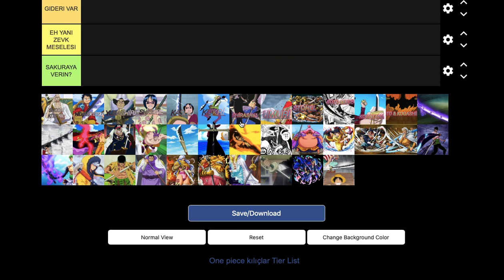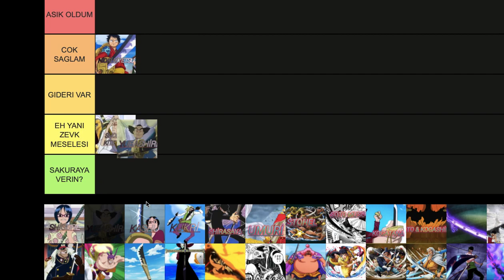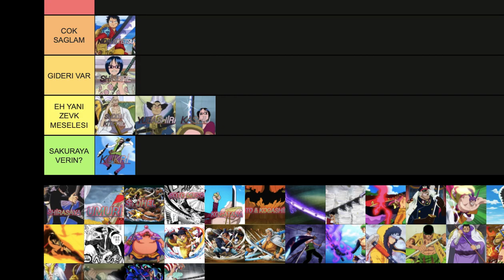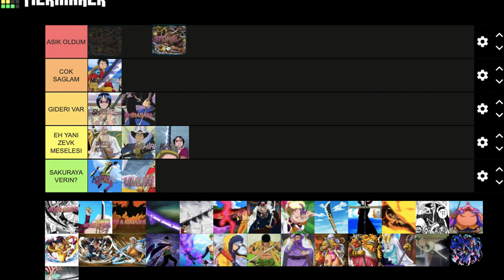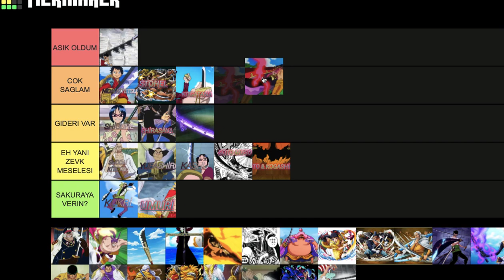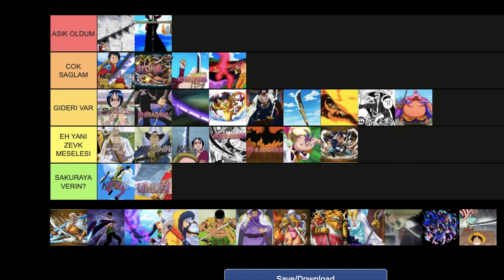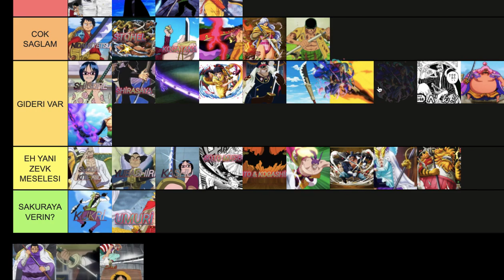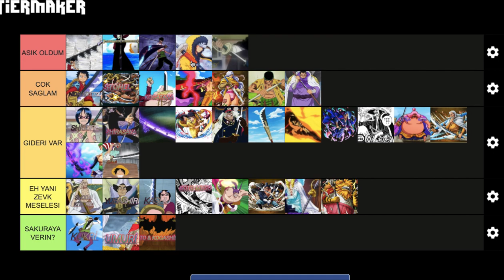EN IYI KILIC? ONE PIECE KILICLAR TIERLIST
⛔️ÖNEMLI⛔️